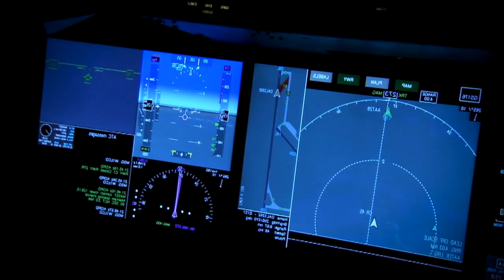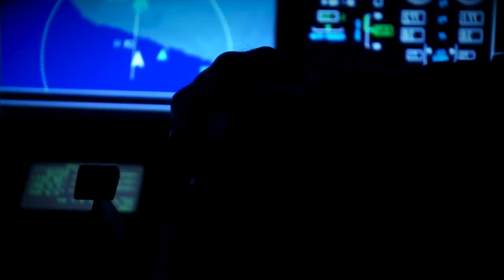Nitrous Oxide & 2SHER Calopsia Extended Mix